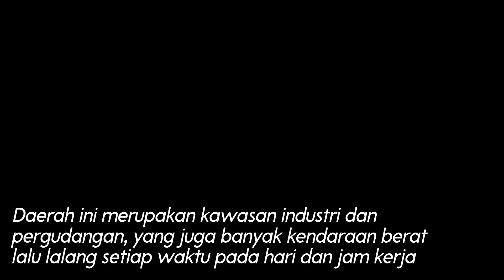Jalan Margomulyo Surabaya Terbaru 2023